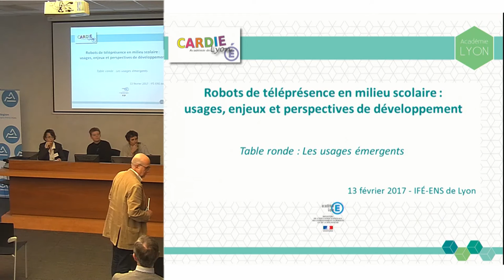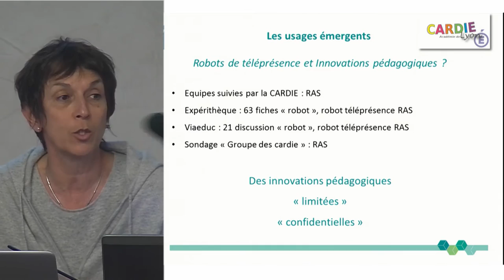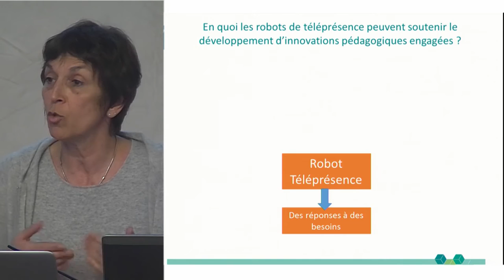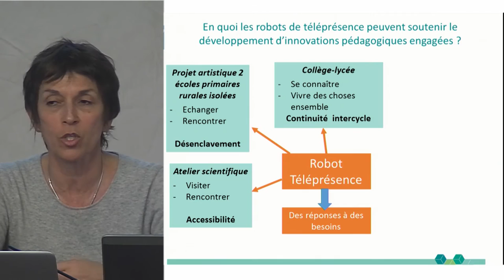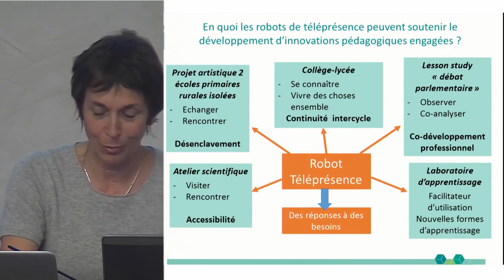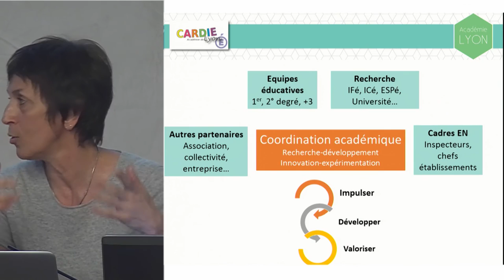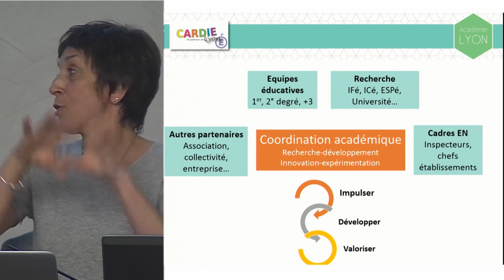Les usages émergents : les usages potentiels issus de l’expérimentation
Robots de téléprésence en milieu scolaire :
usages, enjeux et perspectives de développement

 Séminaire de clôture de l’expérimentation
« Robot lycéen en Auvergne Rhône-Alpes »
13 février 2017 - IFÉ-ENS de Lyon

Les usages émergents :
les usages potentiels issus de l’expérimentation

M. Prieur, Chargée de mission Cardie Rectorat de Lyon